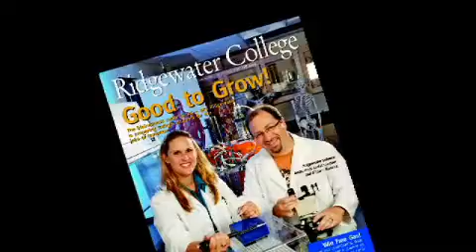Creating Opportunities Jennie